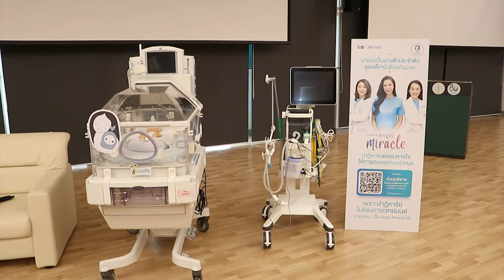Channel8Thailand ศรีริต้า” ปลื้ม!!รับหน้าที่ Angel Ambassador ปาฏิหาริย์ต่อลมหายใจ ให้ทารก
✅ศรีริต้า” ปลื้ม!!รับหน้าที่ Angel Ambassador ปาฏิหาริย์ต่อลมหายใจ ให้ทารกคลอดก่อนกำหนด  มาร่วมสร้างปาฎิหาริย์ร่วมกัน เพราะ Angel Miracle เป็นได้ทุกคน!!

ถือเป็นอีกหนึ่งโครงการดีๆ ที่น่าสนับสนุนเป็นอย่างมาก สำหรับโครงการ “Angel Miracle ปาฏิหาริย์ต่อลมหายใจ ให้ทารกคลอดก่อนกำหนด” เพื่อสมทบทุนในการจัดซื้อ “ตู้อบ” ช่วยเหลือทารกคลอดก่อนกำหนด โดยได้ทำการเปิดตัวโครงการไปเมื่อวันที่ 9 พ.ย. ที่ผ่านมา โดยมีนางเอกสาวสวย “คุณศรีริต้า เจนเซ่น ณรงค์เดช” มารับหน้าที่พิเศษ ในการเป็น Angel Ambassador ตัวแทนคุณแม่คนเก่ง ที่จะมาช่วยบอกต่อกองบุญนี้ เพื่อต่อลมหายใจของหนูน้อยที่คลอดก่อนกำหนด พร้อมด้วย ทีมแพทย์ Angel Team นำโดย พญ.พนิดา ศรีสันต์  รองผู้อำนวยการด้านการแพทย์ กุมารแพทย์โรคระบบการหายใจ,

คุณผู้ชมสามารถร่วมเป็นส่วนหนึ่งของ Angel นางฟ้าประจำตัว เพื่อดูแลผู้ป่วยเด็ก ด้วยการบริจาค เพื่อโครงการ Angel Miracle ปาฏิหาริย์ต่อลมหายใจ ให้ทารกคลอดก่อนกำหนด เพื่อจัดซื้อ “ตู้อบ” ได้ที่บัญชี มูลนิธิโรงพยาบาลเด็ก อาคารเฉลิมพระเกียรติฯ ธ.ทหารไทยธนชาต (ttb) เลขที่บัญชี 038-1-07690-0 (กรณีลดหย่อนภาษี 1 เท่า) หรือบริจาคผ่านทางเว็บไซต์ได้ที่ สอบถามข้อมูลเพิ่มเติมที่ เบอร์โทรศัพท์
บาร์ข่าว : Lady New : ศรีริต้า” ปลื้ม!!รับหน้าที่ Angel Ambassador ปาฏิหาริย์ต่อลมหายใจ ให้ทารกคลอดก่อนกำหนด  มาร่วมสร้างปาฎิหาริย์ร่วมกัน เพราะ Angel Miracle เป็นได้ทุกคน!!
บาร์ชื่อ : 1.พญ.พนิดา ศรีสันต์ / รองผู้อำนวยการด้านการแพทย์ กุมารแพทย์โรคระบบการหายใจ
               2.ศรีริต้า เจนเซ่น ณรงค์เดช
               3.พญ.พิมพ์ภัค ประชาศิลป์ชัย / กุมารแพทย์โรคหัวใจ
บาร์ข้อมูล : ข้อมูลเพิ่มเติมที่ เบอร์โทรศัพท์

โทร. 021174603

4 Ku-band @ 54 MHz
24 Ku-band @ 27 MHz

Downlink Information:
NAT TV 1 and 2
Transponder: 22
Frequency: 12090
Symbol Rate: 20000
FEC: 3/4

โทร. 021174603